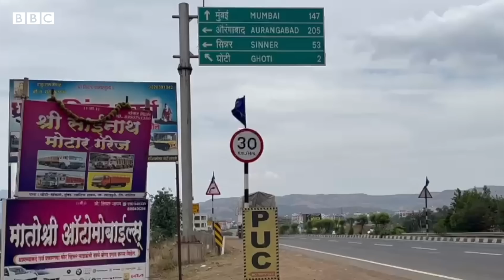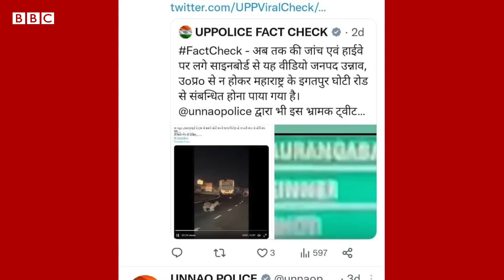Viral Video: 'వేగంగా వెళ్తున్న లారీ నుంచి మేకలను దొంగిలించారు..'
ఈ వీడియో బయటకు వచ్చినప్పుడు ఇది యూపీ దొంగల పనే అనుకున్నారు. కానీ ఇది మహారాష్ట్రకు చెందిన దొంగల పని అని యూపీ పోలీసులు ట్వీట్ చేశారు. నిందితుడి కోసం పోలీసులు వెతుకుతున్నారు.